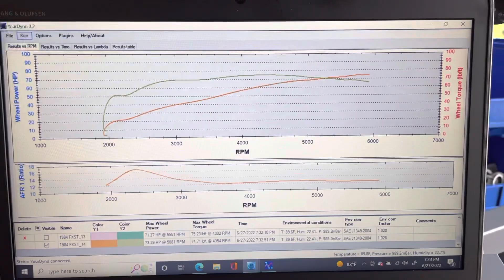1984 Harley Davidson FXST Softail Dyno run.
EV13 cam, vintage slip on HD mufflers on stock head pipe. Mikuni Easy Kit. (HSR42). Otherwise stock. Running on my dyno.